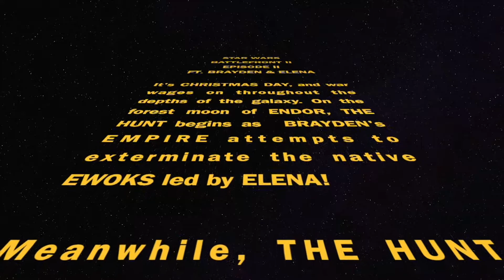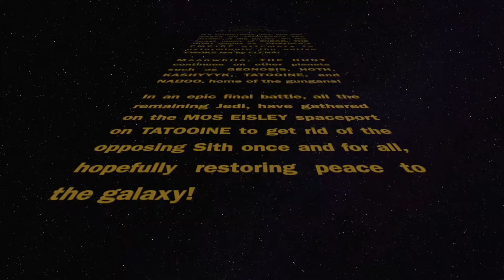Star Wars Battlefront 2: Episode 2 (feat. Elena & Brayden)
Welcome back to Scottsdale Gaming!

We are back with special guests Brayden & Elena Garnett. This video was recorded on Christmas Day so be prepared to hear the word Christmas several times throughout the video!

After every battle we will switch players, however, in the game P1 and P2 will always be labeled as BRAYDEN & SCOTT even if one of us isn't playing that round or if Elena is playing! So sometimes Elena's character might have SCOTT OR BRAYDEN above their player. May the force be with us!